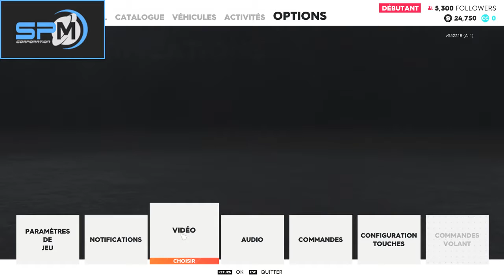[The Crew 2] Premier essai de la beta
La beta de "the crew 2" venant d'être accessible depuis le 31 mai 2018, premier essai de ce dernier, version PC